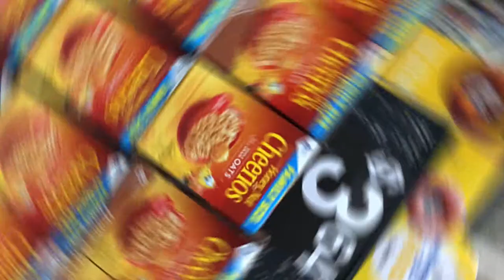Cheerios Moments of Good: Ex Awards 2019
Today’s cereal aisles are filled to the brim with options, so for many time- and budget-strapped parents, shopping for breakfast food is purely functional—if it’s nutritious and convenient, toss it in the cart.